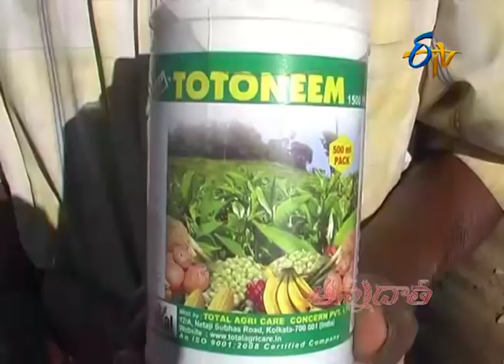Benefits Of Neem In Agriculture || ETV Annadata